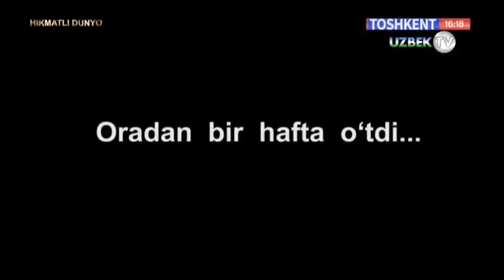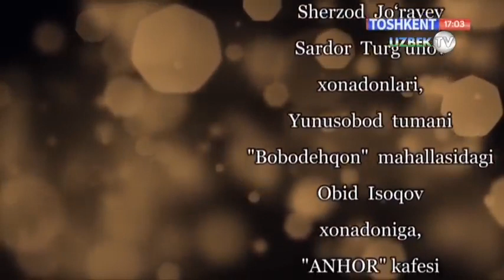Xayotiy Voqea asosida suratga olingan film !!!